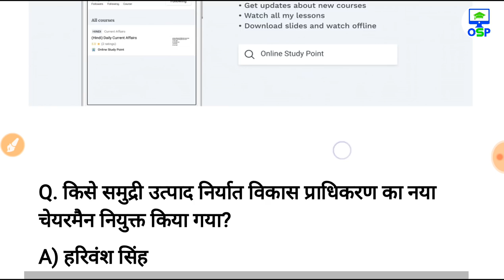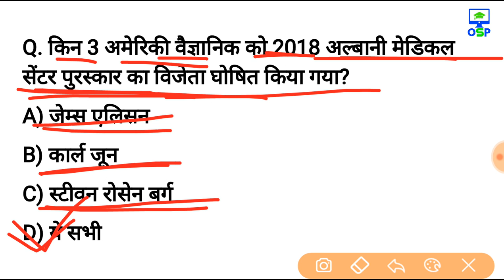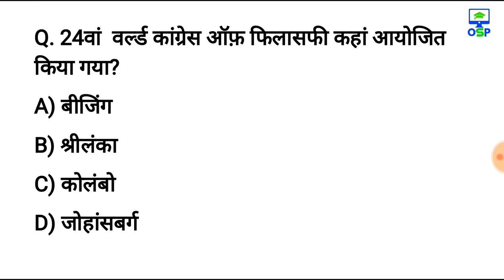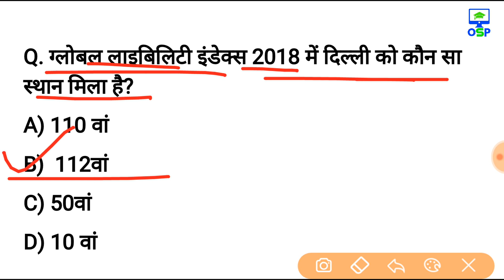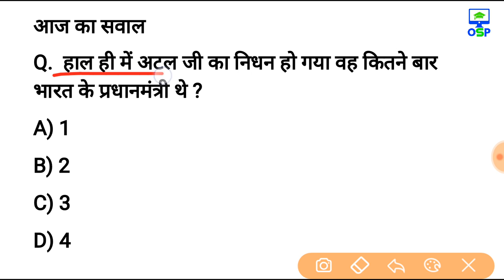18 अगस्त 2018 करेन्ट अफेयर्स हिंदी रटलेना Daily Current Affairs Booster 18th august-online Study